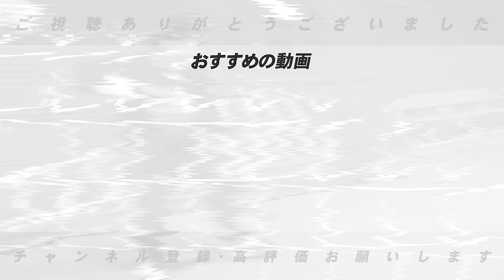【巨人】1番丸&2番吉川の固定‼︎岡本レフト起用はどう？坂本勇人はどうするべき？投手は「グリフィンの安定感」「大勢の復活！！」が好調な要因！高木が考える「巨人の好調な要因」について語ります【プロ野球】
○取材していただきました↓
【前半】